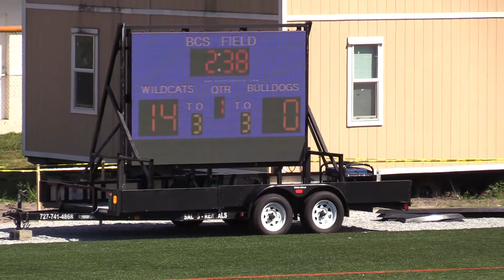2020 MWC 12U Football vs. East Manatee Bulldogs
2020 MWC 12U Football vs. East Manatee Bulldogs